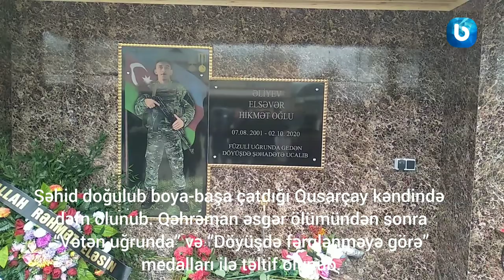Xaçmazda Şəhid Elsəvər Əliyevin İldönümü qeyd olunub.